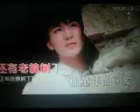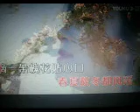槐花不止在春风里开【WB】 （甫人--- 郭涛）2023 8 1